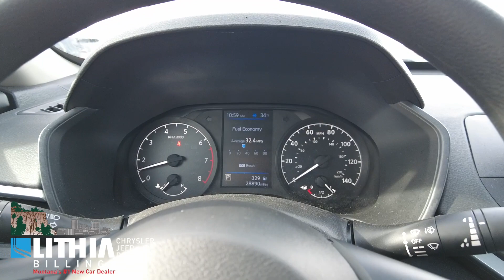2022 Nissan Altima 0147